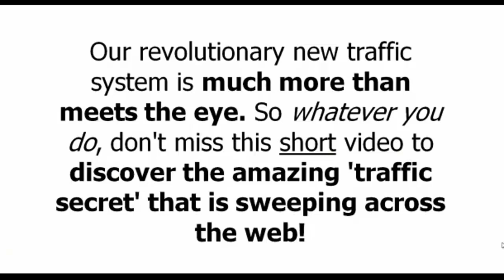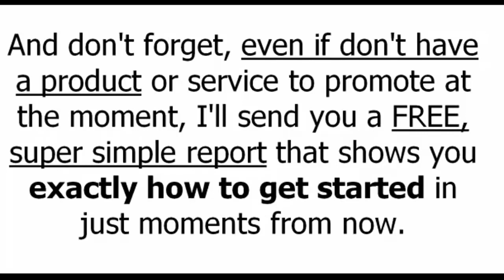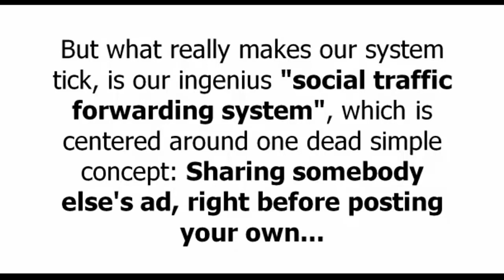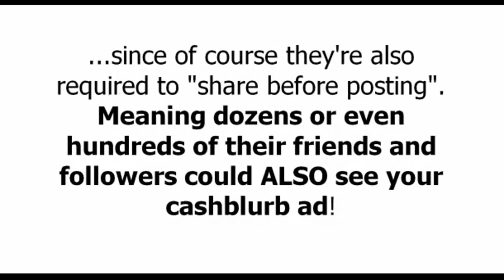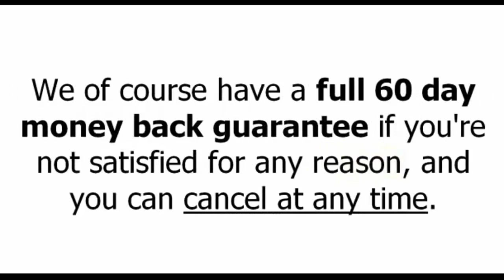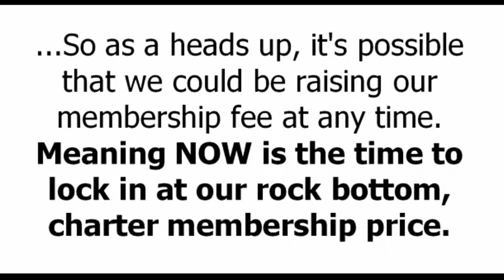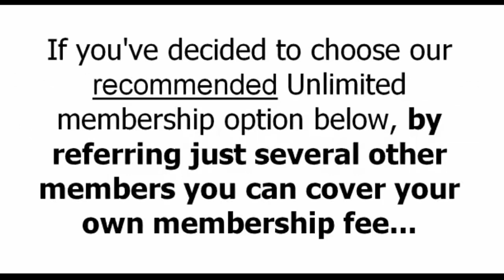Hot New Traffic System. Monthly Commissions!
How To Easily Get Hundreds of other People to Send You Free Traffic...

We recently launched our built in 'Featured CashBlurbs' free tool, which can very easily TRIPLE the traffic to your offers, especially when you become an Unlimited member (below).

Upon the release of the Featured CashBlurbs tool, I personally ran a 24 hour Case Study using my own 'CashBlurbs Unlimited Membership' account, to test it out...

As usual, I began receiving traffic and clicks almost INSTANTLY. Only this time, it was considerably more than normal! Sweet!!

CashBlurbs (which are simply short text ads placed on our site, and shared by our members on their Twitter and Facebook pages), take just a minute or two EACH to post.